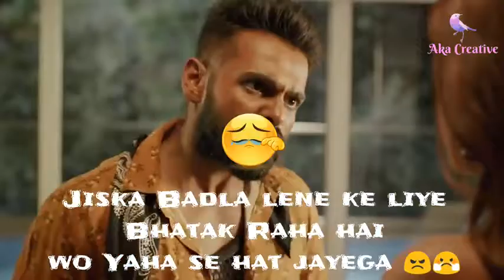Matlab jiske pyar ke liye jinda hai wo pyar mit jayega || ismart shankar || N:M Ringtone 2021